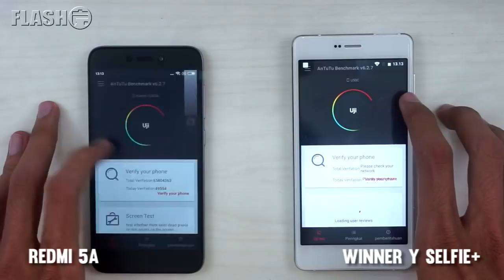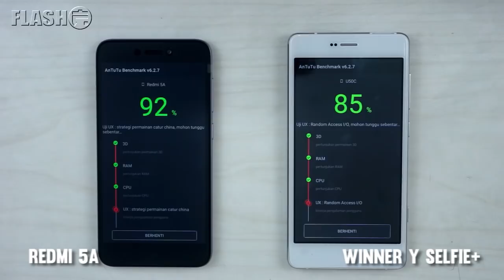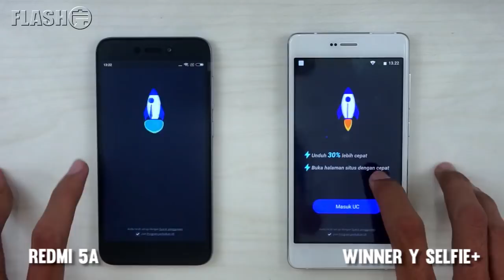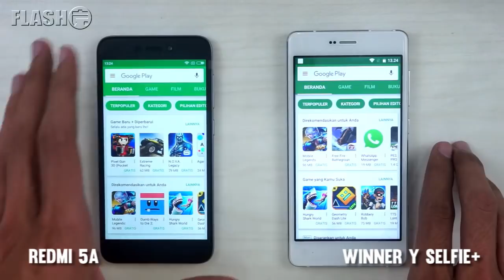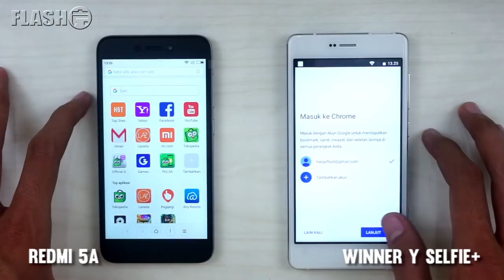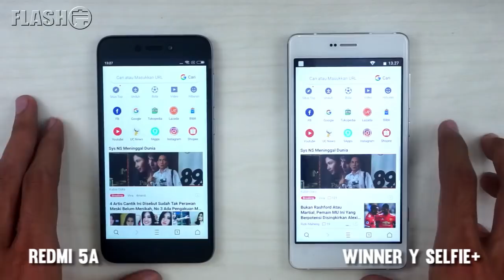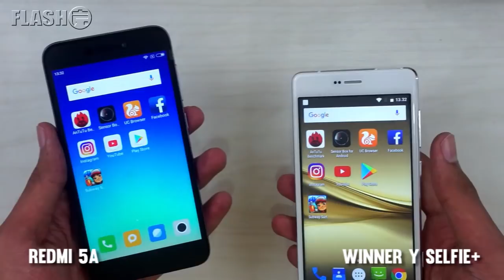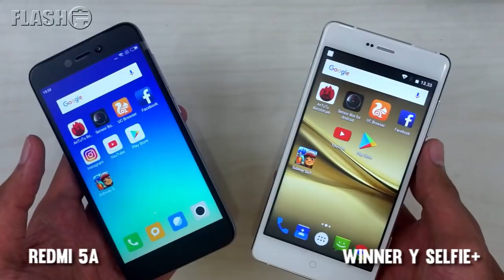SPEED TEST Redmi 5A vs Hape Sejutaan Winner Y Selfie+ Hasilnya Mengejutkan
Kali ini kami memversuskan lagi Redmi 5A dengan hape yang harga sama yaitu Evercoss Winner Y Selfie +. Dan bagaimana hasilnya??
Apakah memang juara??